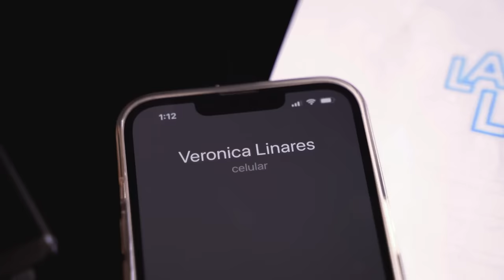Me propusieron hacer películas XXX, pero ya no estoy para eso | Susy Díaz | EP 100 | La Linares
Con una carrera de décadas que la ha llevado desde el Congreso hasta los escenarios más brillantes de la televisión, Susy Díaz, la ex congresista y ex vedette, comparte en una entrevista exclusiva para La Linares. Desde sus creencias y frases inspiradoras hasta su firme compromiso de proteger a su hija, y las propuestas indecentes que ha enfrentado, Susy revela los secretos detrás de su vida en el centro de atención, todo mientras se prepara para el estreno de su película 'Susy: Una vedette en el Congreso'.